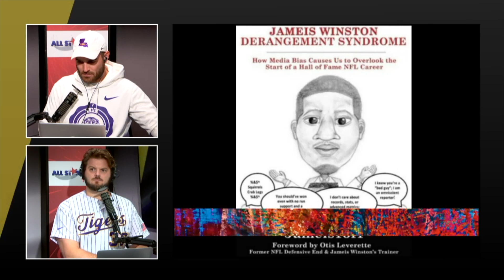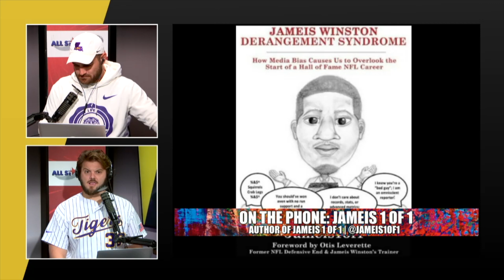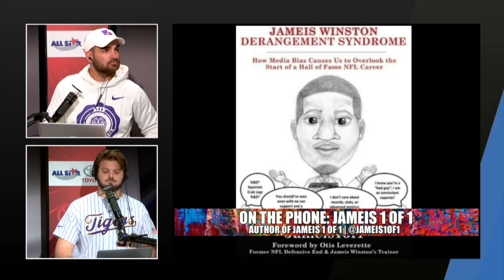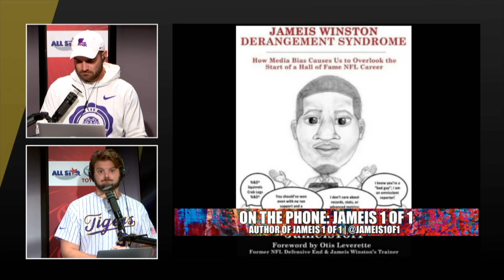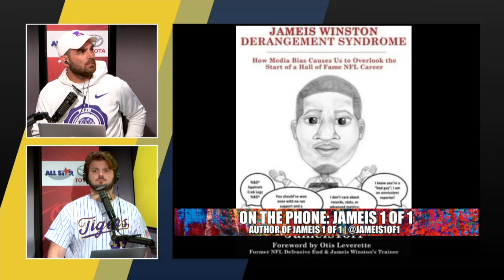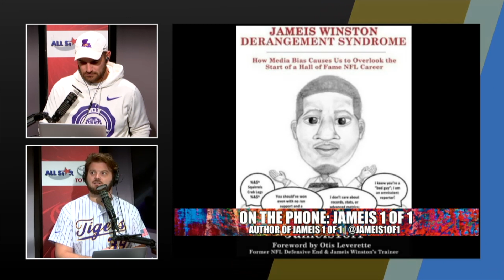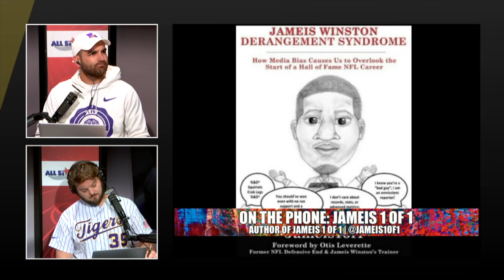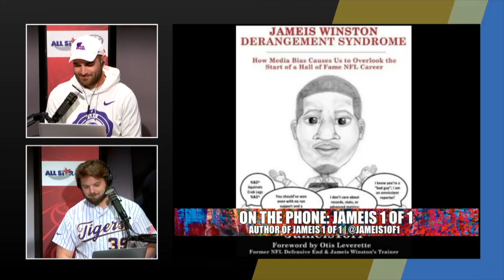Do you suffer from Jameis Winston Derangement Syndrome?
Jameis 1 of 1 joins Off The Bench Overtime to prove that Jameis Winston is a legit NFL starting quarterback, the Media is against Jameis, why Jameis Winston will thrive with the Saints, and more!